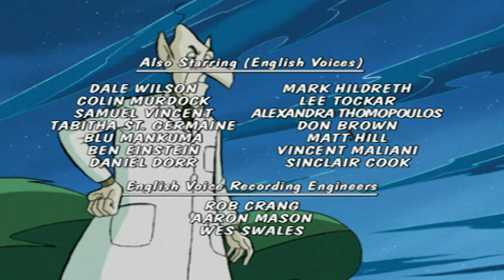Teacher's Pet 🐈‍⬛ Sabrina's Secret Life Ep. 4 | Full Episodes | Sabrina the Teenage Witch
Salem becomes Sabrina and Cassandra's History of Witches teacher. Sabrina takes advantage of her class and fails to study. This leads her to get an 'F' in her pop quiz. After trying to retrieve Salem (who resigned from his post), Sabrina learns that it was important to study and that she should have paid attention in her class.